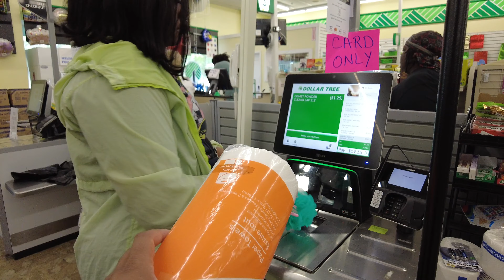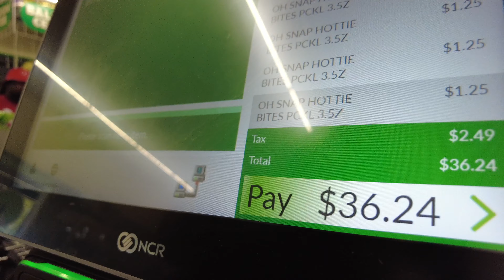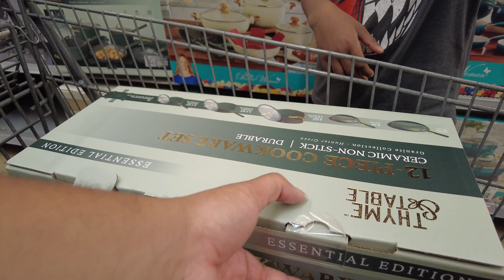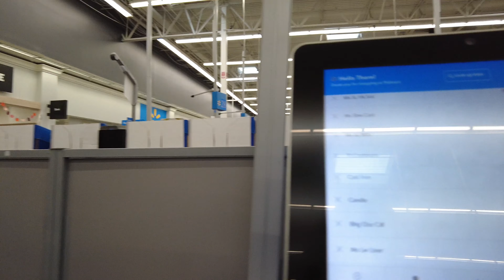Someone Stole All My Clothes & Shoes; I Went To Walmart To Get New Stuff‼️ 😡🤦‍♂️😩😭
Enjoy this video, remember to Comment Share and TurnOnThePostNotifications So you won’t miss any vlogs or post in my community‼️ The Bee Amaze Channel cant move up the ladder on YouTube without you guys support; I appreciate everyone in advance…. THANK YOU‼️ 🫡🤝

@nolomitzay made my intro, banner and profile picture. You can contact him for work at his email.